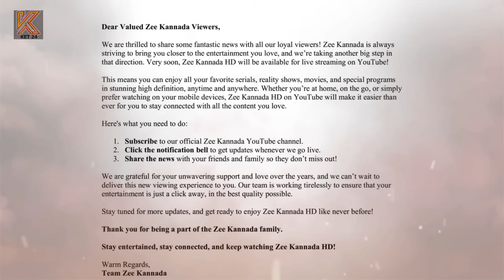ಜೀ ಕನ್ನಡ ಲೈವ್ | Zee kannada channel Live Tv || zeekannada serials live soon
Hi freinds, this is the latest news about zee kannada channel and zee kannada hd channel on youtube live. accirding to the latest news zee kannada channel will soon start live on youtube officially. after colors kannad for the first time zee kannada is going to start its own live tv channel where you can watch all zee kannada serials inclduing news serials of zee kannada, according to zee kannada fanpages they have anounced to post serials like lakshminivasa kannada serial, annayya kannada serial, puttakkana makkalu serial, shravani subramanya serial and bramhagantu serial will be livestreatmed.